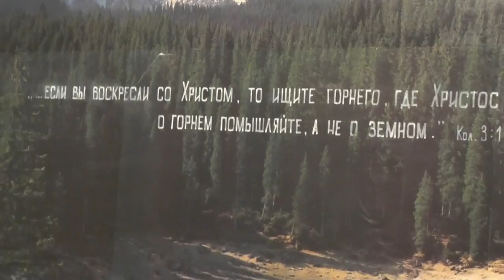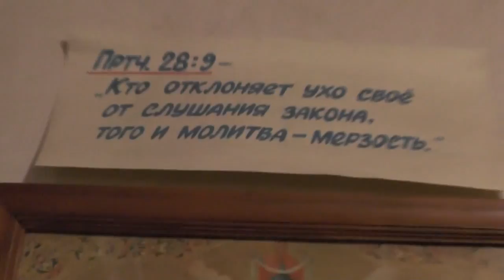Занятие с детьми и часть Божественной литургии.